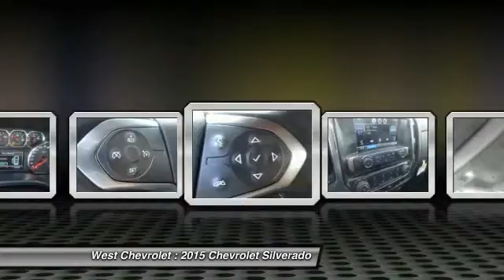2015 Chevrolet Silverado Alcoa TN 533577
2015 Chevrolet Silverado LT 4WD 133WB 2500HD Built Af

West Chevrolet
3450 Airport Highway

You'll love this 2015 Chevrolet Silverado. This is a  you'll want to take home. With 5 miles, it features Automatic transmission and an exterior color of White.